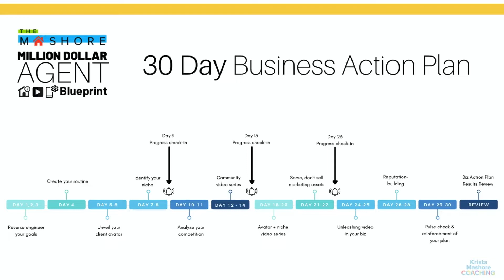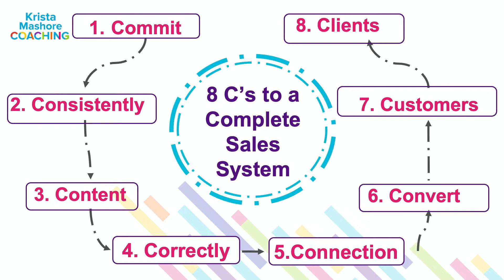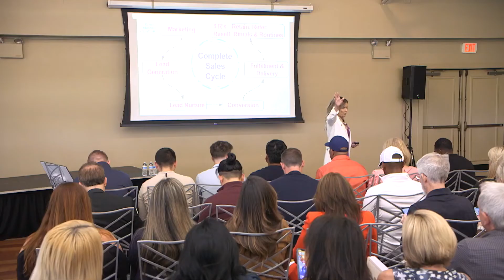What They DON'T Teach You in Real Estate School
Implementing every new strategy you learn can be overwhelming, but not if you have a plan.  Learn to dominate your market utilizing social media and video with my 30-day step-by-step action plan!

To learn more of these marketing strategies that have helped me earn over $25,000,000, join my 3-day Training

→TIMESTAMPS←
00:00 What They Don't Teach You in Real Estate School
02:23 Dominate the market using social media and video
04:23 30-Day Action Plan
07:43 8 C's to a Complete Sales System
13:06 Krista's secret weapon

Learn more about Krista Mashore Real Estate Coaching @
Follow Krista Mashore: